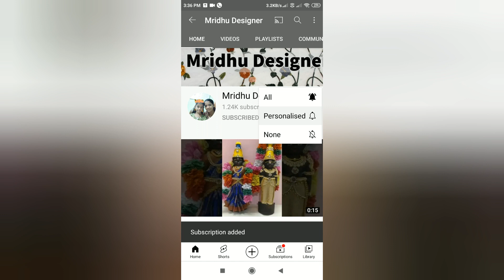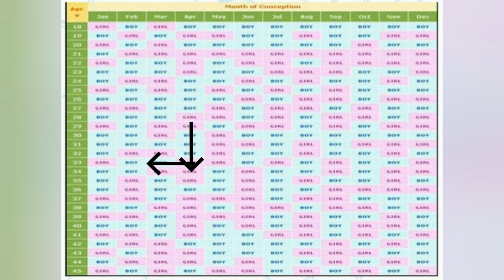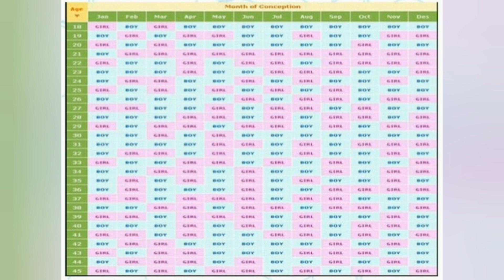Gender prediction of baby in tamil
Hai friends in this video i am going to share my personal experience of how i predict my baby gender in tamil